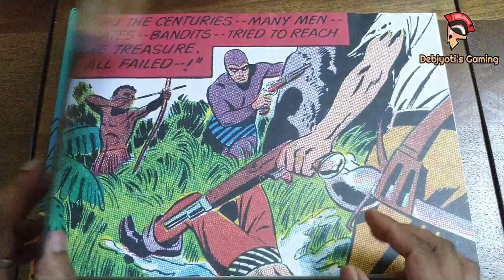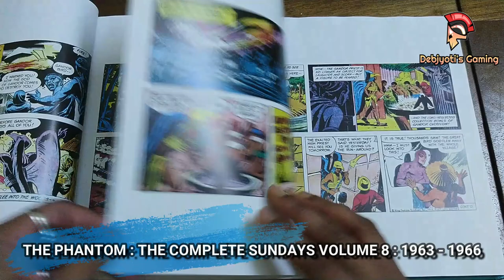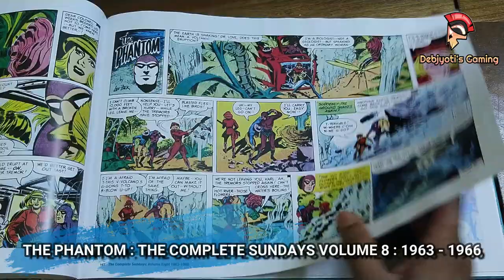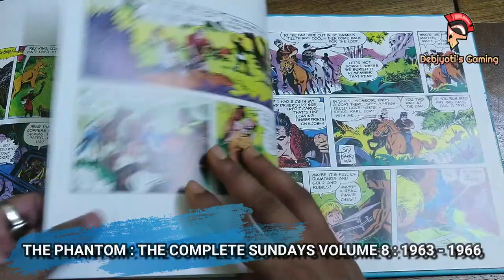Hermes Press | THE PHANTOM THE COMPLETE SUNDAYS VOLUME 8 1963 - 1966 | King Features Syndicate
Hermes Press is one of a handful of publishers which exclusively produces books & comic strip reprints focusing on the art & artists of the comics, cartoon, comic strips, pulp magazines of the 1920s & 1930s, art books covering science fiction, and popular culture.

Hermes Press is an imprint of Herman & Geer Communications Inc.

The Phantom is an American adventure comic strip, first published by Lee Falk in February 1936. The main character, the Phantom, is a fictional costumed crime-fighter who operates from the fictional African country of Bangalla formerly known as Bengali.

Lee Falk worked on The Phantom until his death in 1999; since his death, the comic strip has been written by Tony DePaul. Since 2016, it has been drawn by Mike Manley; since 2017, Jeff Weigel on Sunday issues. Previous artists on the newspaper strip include Ray Moore, Wilson McCoy, Bill Lignante, legendary Seymour 'Sy' Barry, George Olesen, Keith Williams, Fred Fredericks, Graham Nolan, Eduardo Barreto, Paul Ryan & Terry Beatty.

*Volume Contents:*

*Chapter 1: Old Baldy*
*Chapter 2: The Giant Bird of Gandor*
*Chapter 3: The Founding of the Jungle Patrol*
*Chapter 4: The Great Web of Spiders*
*Chapter 5: Mystery of Wamba Fall Inn*
*Chapter 6: The Veiled Lady*
*Chapter 7: Rex King*